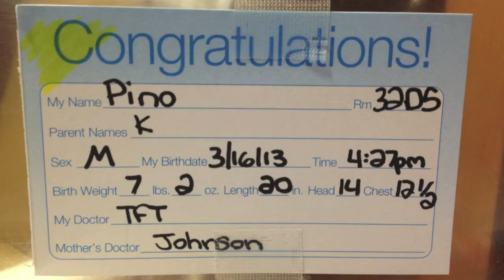Jackson Antonio Pino